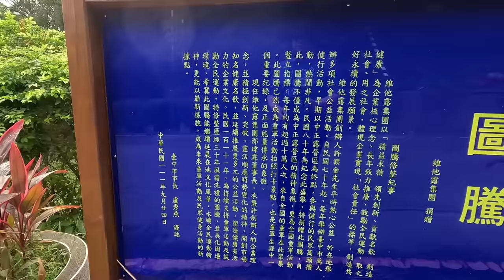KuoYuan機車露營 起床 迎向清晨的陽光